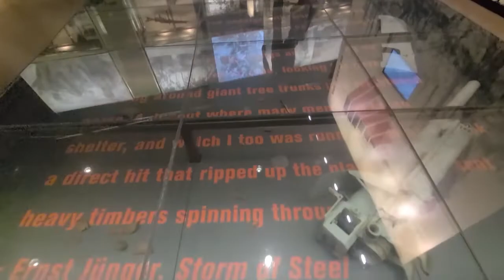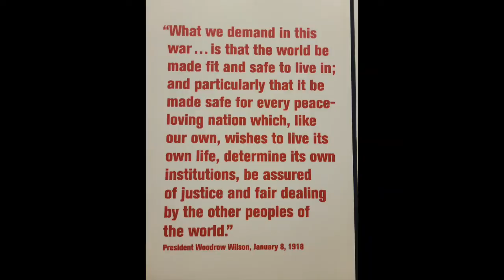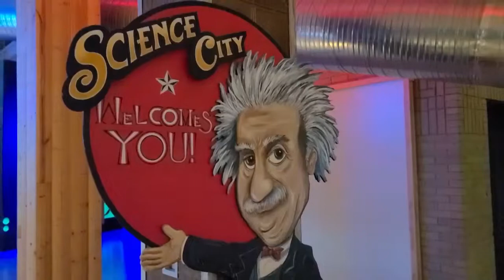Kids Visit Kansas City + WW1 Museum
The brothers head back to Kansas City for the tried-and-true Great Wolf Lodge, but also a couple new adventures. The National World War I Museum was a fantastic and educational experience, and Science City at Union Station is now on the Must Do List!